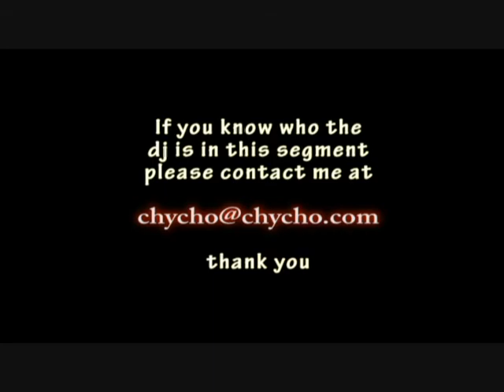Soundwave 2007: Matt Rose, Renegade Sound System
The following is part of a video series that was taken from July 13 to 15 at Soundwave 2007.

This is an outdoor musical and visual gathering that takes place every year on Mussel Beach, Vancouver Island, British Columbia, Canada.